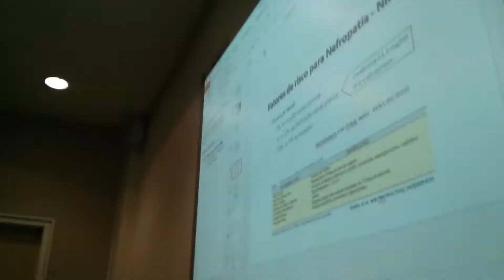Conexões do Tandberg 6000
Vídeo Tutorial de Montagem do Tandberg 6000.